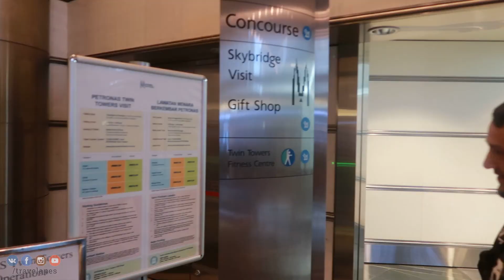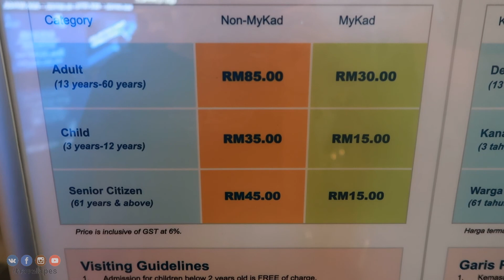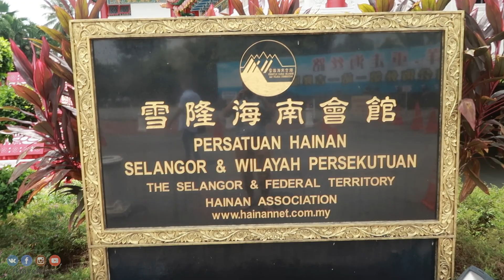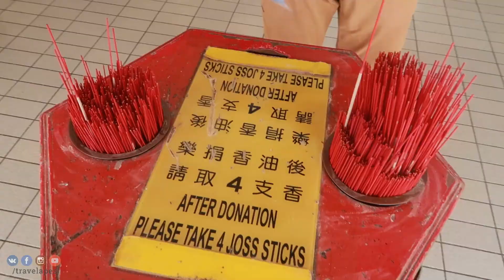Башни Петронас, китайский храм, мечеть и трущебы Куала Лумпур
гуляем по Куала Лумпур. и зажали денег на подъем в багнях Петронас :) зато побывали в мечети, китайском храме и прошлись по трущебам города. гоу с нами!

регистрируйтесь по нашей ссылке на Airbnb и получите до 30евро на путешествия!